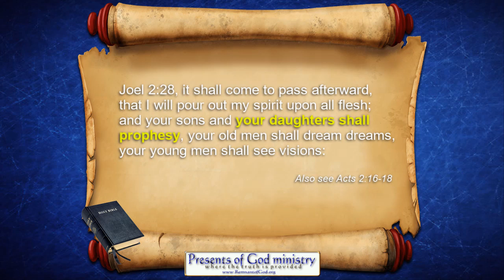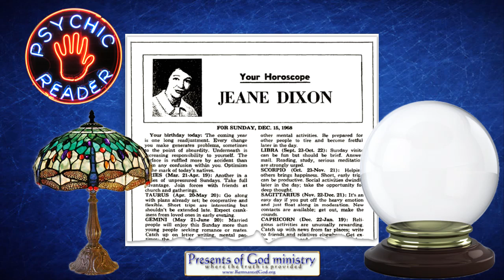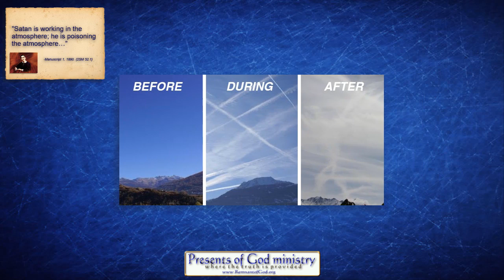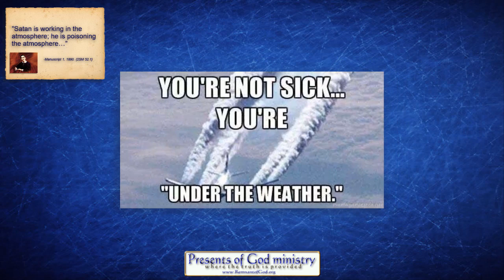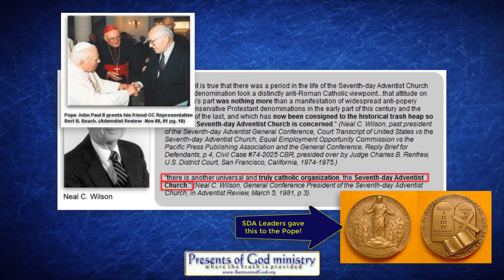Ellen White a Prophet? She predicted CHEMTRAILS?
This video will start off a series wherein I will share prophetic statements made by Ellen WHite that she said will happen AFTER she died. After seeing this as well as recalling modern day events IN YOUR LIFETIME; if you also read her books, you will have your answer.

All links to prophetic and historic info mentioned in this video are listed in my poGm blog entry

...Nicholas